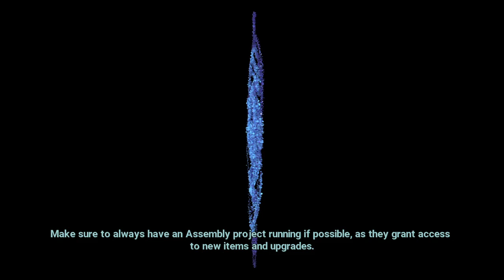(24) XCOM Chimera Squad Impossible, Ironman, Hardcore run by syken4games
Playlist of this campaign Channel

XCOM Chimera Squad:
This is the franchise version of XCOM in a small experimental title called Chimera Squad. New mechanics are being introduced, whilst we are taking over the role of the support department for the police of Metro City 31.I am playing on the highest difficulty: Impossible with the setting Ironman (single savegame) and the HARDCORE mod enabled, which means a single lost mission will end the entire run.